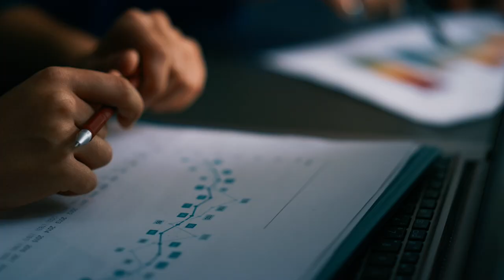The WAR on Talent | Why You Keep Losing Employees & How to Keep The Superstars!